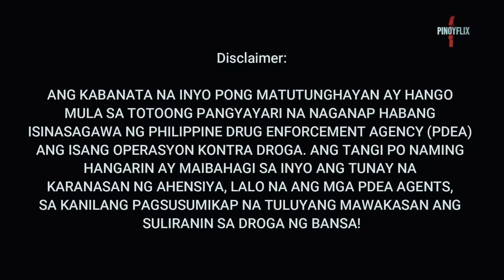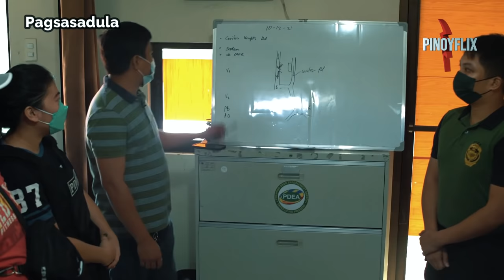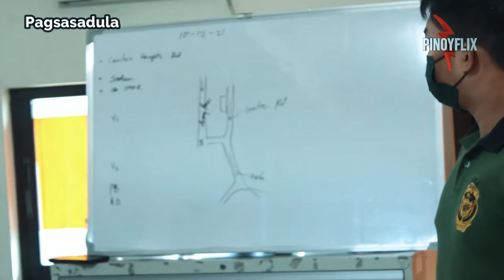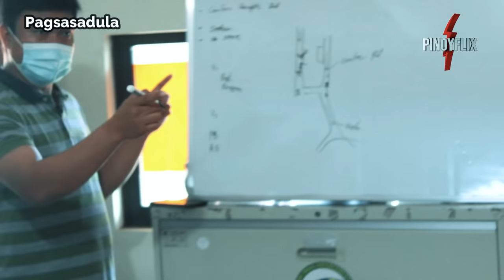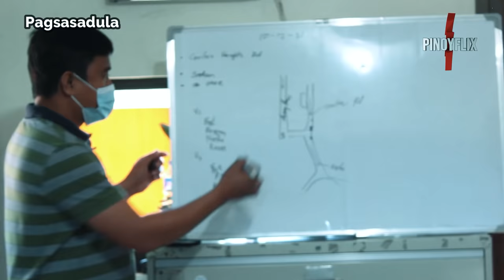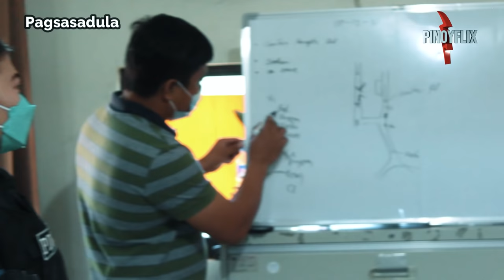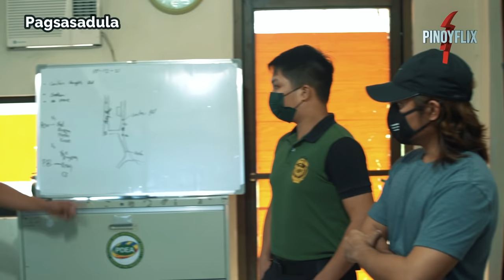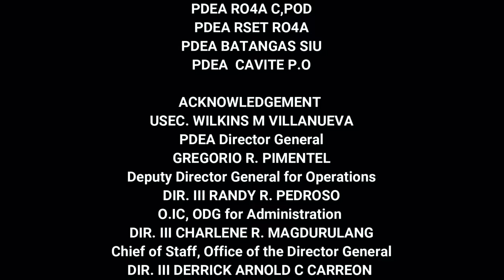Buy-Bust Operation in Molino Bacoor I PDEA RO4A RSET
BUY-BUST OPERATION ALONG CERRITOS HEIGHTS ROAD,
BARANGAY MOLINO 4, BACOOR CITY, CAVITE

           At around 9:05 PM on October 12, 2021, operatives of PDEA Regional Office IV-A (PDEA RO IV-A) under the direct supervision of Director Melvin S. Estoque,  conducted a buy-bust operation along Cerritos Heights Road, Barangay Molino 4, Bacoor City, Cavite that led in the arrest of Anthony John-Okafor y Chukwuanugo alias Ofor, a Nigerian national.

          Seized during the buy-bust operation were  methamphetamine hydrochloride, or shabu, weighing 4,913.9 grams, with a market value of Php27,294,520.00, one mobile phone, a vehicle (gray Toyota Camry), and the buy-bust money.

 A case for violation of Section 5 (Sale of Dangerous Drugs), and Section 11 (Possession of Dangerous Drugs), Article II of Republic Act 9165 or the Comprehensive Dangerous Drugs Act of 2002, was filed in court against the suspect.

          The information emanated from the report of a Confidential Informant (CI) on October 3, 2021 regarding a group of Nigerian nationals led by a certain alias Ofor residing in Las Piñas City who facilitates the importation shabu.

          The cohorts of alias Ofor identified as Izu Noble alias Izuchukwa Okonkwo who was arrested by operatives of PDEA RO III sometime on February 2015, and a certain alias Sunday, who both reside in Cainta, Rizal, operates their illegal drug activities in central Luzon, National Capital Region (NCR), and CALABARZON.

           A test buy operation was conducted by the operatives on August 31, 2021, alias Ofor’s cohorts, Izu Noble and alias Sunday, showed up for the transaction. The shabu bought from the suspects tested positive as per laboratory examination.

           Further, CI informed RO IV-A  that a package where the shabu are concealed arrives on the 2nd week of October 2021, as he was instructed to look for potential buyers who can pay cash for bulk orders of shabu.

           For that, the CI was instructed to inform PDEA RO IV-A right away once the supply arrives so that a drug deal can be set.

            In the afternoon of October 11, 2021, the CI came and reported that alias Ofor contacted him informing that the shabu concealed in packages arrived. Right there and then, the drug transaction was set the following day.

 Upon arrival on the agreed time and place, the buy-bust operation was successfully conducted that led in the arrest of the suspect.

           The modus operandi of acquiring the supply of shabu was the same as previous operations involving Nigerian nationals that is thru shipment of parcels where the shabu are concealed, and facilitated by their fellow  Nigerians who have contacts inside National Bilibid Prison (NBP).

 Upon learning of the process of drug transactions made by the suspects, PDEA will continue to conduct investigation on the identity of other possible cohorts,  the supplier, and the sources of shabu for the neutralization of their drug dealings.